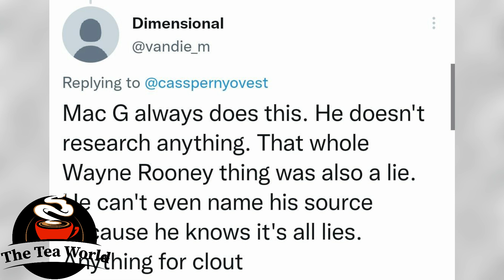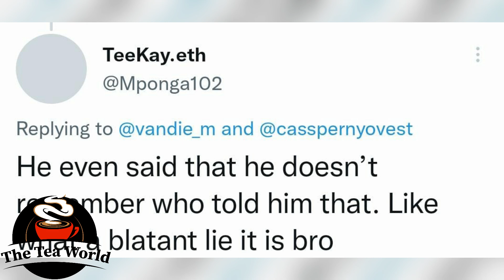MacG losing his credibility ?